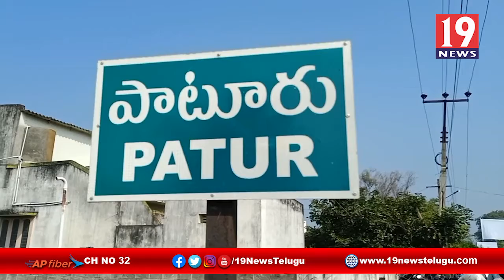సీఎం జగన్ చేసిన అభివృద్ధిని చూసి చంద్రబాబు ఓర్వలేక పోతున్నారు కొవ్వూరు ఎమ్మెల్యే నల్లప రెడ్డి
సీఎం జగన్ చేసిన అభివృద్ధిని చూసి చంద్రబాబు ఓర్వలేక పోతున్నారు కొవ్వూరు నియోజకవర్గ ఎమ్మెల్యే నల్లప రెడ్డి నెల్లూరు | 19 Newstelugu